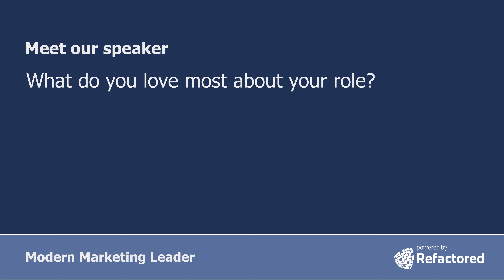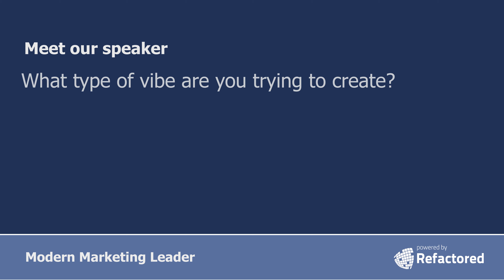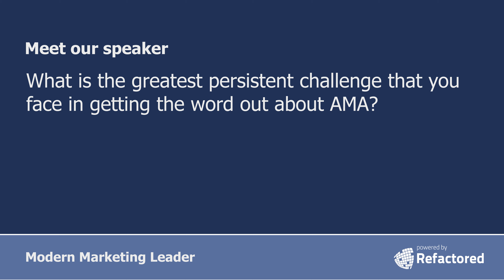Blake Meikle Intro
President of AMA Colorado
American Marketing Association